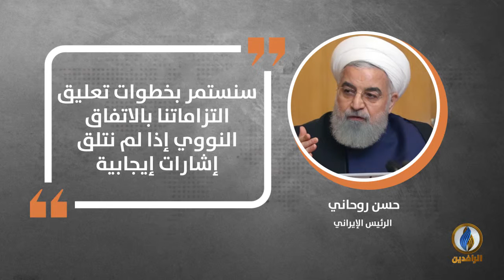في دقيقة .. أبرز التصريحات الصحفية ليوم السبت